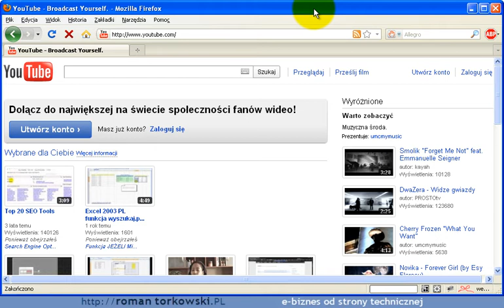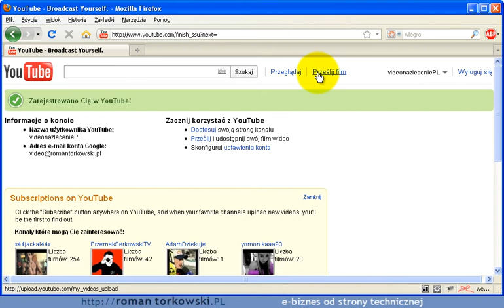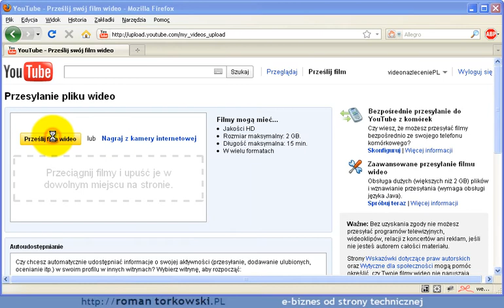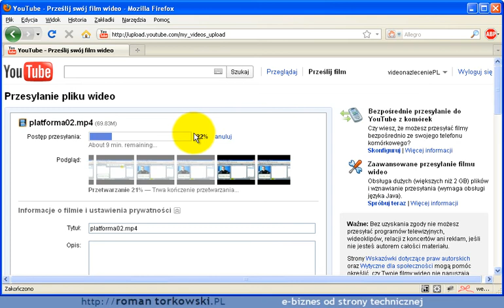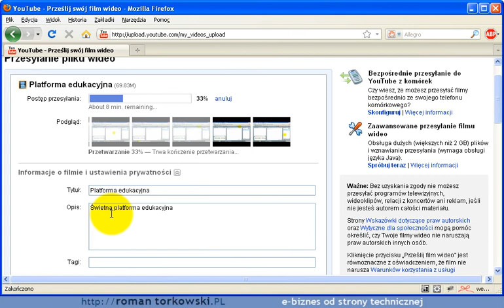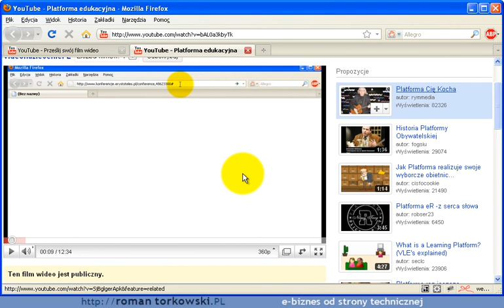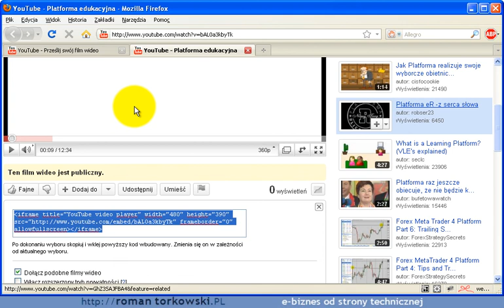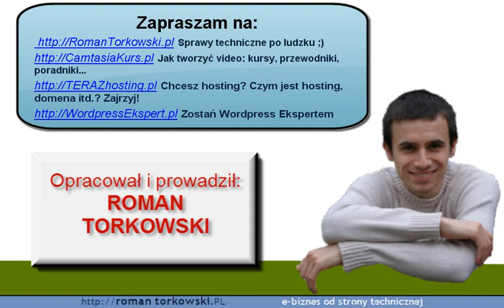Przesyłanie filmu na YouTube + opis formularza oraz jak umieścić film na stronie